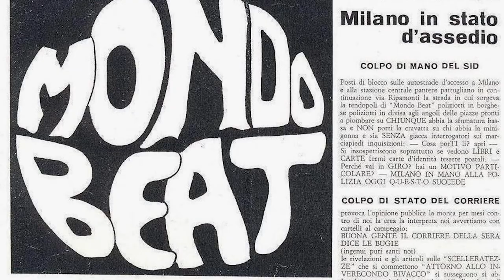università della strada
Marco Philopat presenta il convegno sulle culture di strada a Milano il 28 Ottobre 2017 alla Casa della Cultura